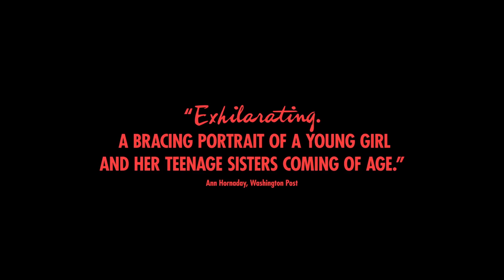MUSTANG Trailer [HD] Mongrel Media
Opens January 2016

Five young sisters living in a coastal Turkish village on the Black Sea are placed under the tyrannical regime of traditional morality by their guardians, in the poignant, award-winning first feature by Turkish director Deniz Gamze Ergüven.